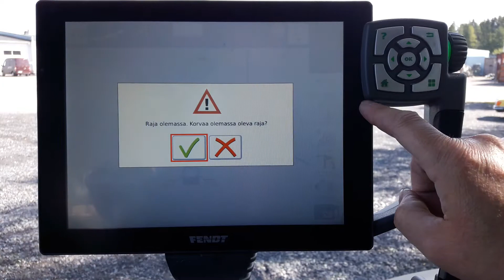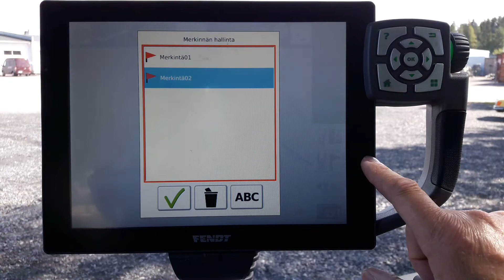Fendt VarioGuide karttanäkymä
Fendt VarioGuide karttanäkymän painikkeet